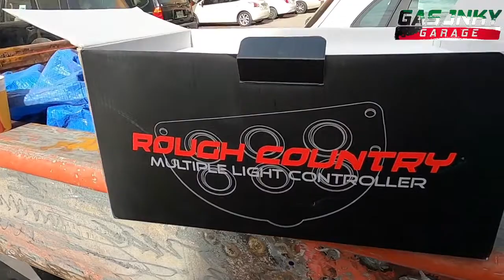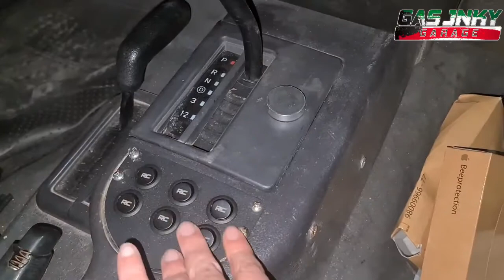تركيب مفاتيح مع صندوق فيوزات MLC6 خاص للشيروكي XJ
Rough Country 6 Button Multiple Light Controller Fits 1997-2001 [ Jeep ] Cherokee XJ 12 Position Terminal Block 70954

فيديو تركيب قديم لنفس الجهاز ولكن غير مخصص للشيروكي